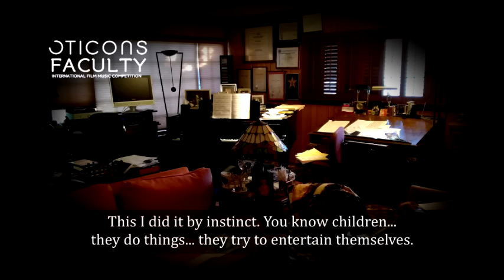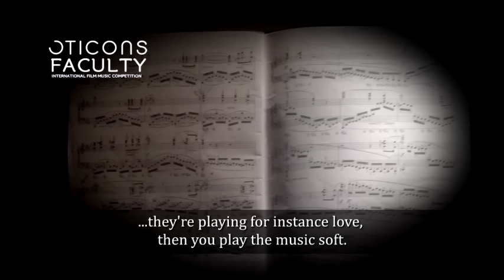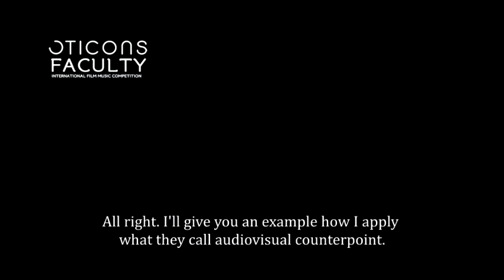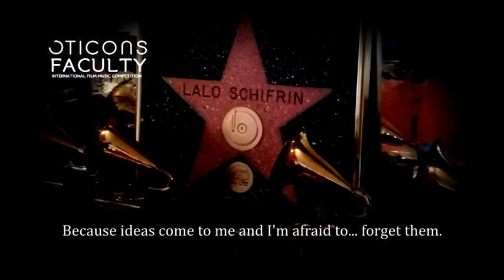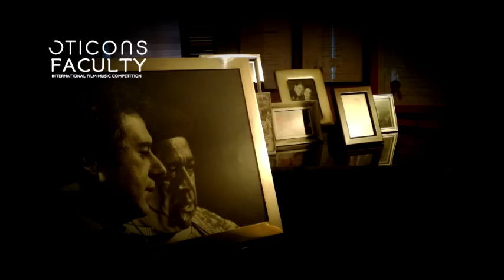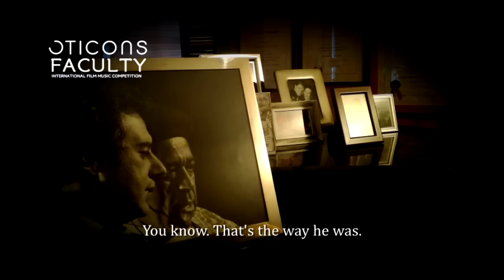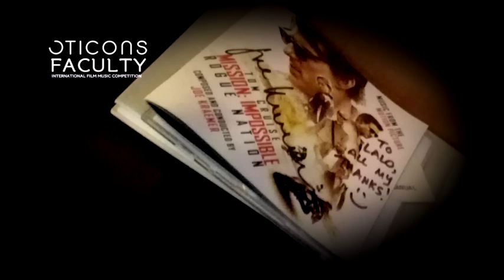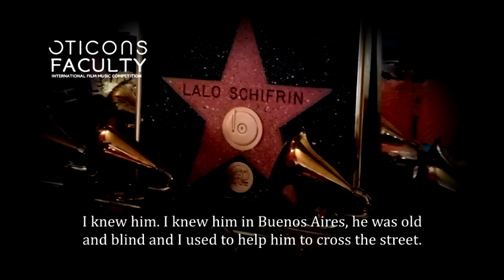LALO SCHIFRIN: A Spontaneous Masterclass for Film Composers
On November 22, 2016, the OTICONS FACULTY Int'l Film Music Competition founding members, George Christopoulos and Özge Ileri-Christopoulos, visited in his studio in Los Angeles, the man who has been the Honorary Chancellor of the Competition since 2014. Mr. LALO SCHIFRIN.

The legendary composer of some of the most famous film and TV themes of all times, among them the infamous "Mission Impossible" theme, has been an immense supporter of the OTICONS FACULTY project since its birth. During this visit, with everyone being completely unprepared for such a "gift", he requested to record him giving advice to the young composers.

This is the Spontaneous Masterclass for Film Composers by Lalo Schifrin. One of his most rare and enjoyable recorded moments.

With immeasurable gratitude,
the Oticons Faculty Team & Jury